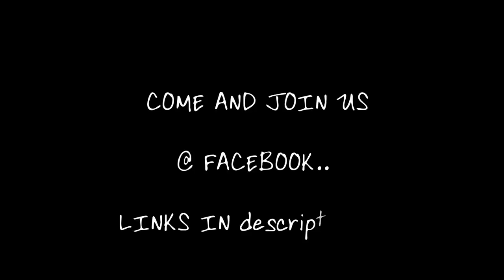CARP FISHING NOVEMBER CAPTURES @ CHASING CHUNKS FACEBOOK GROUP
Come and join us over @ CHASING CHUNKS